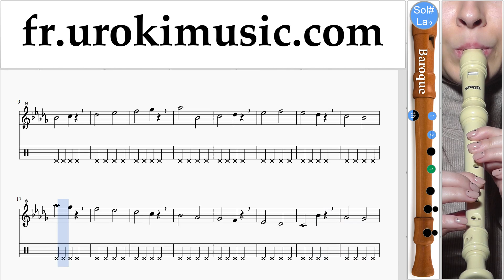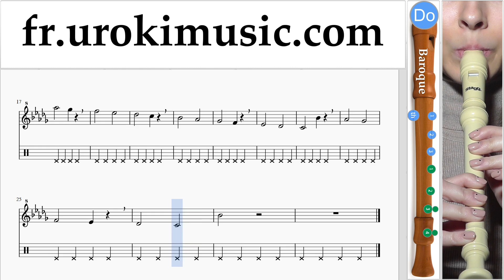Comment Jouer de la Flute à bec (B.) Ozuna - Dile Que Tu Me Quieres Tab Tablature Partie#1 Exerce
Comment Jouer de la Flute à bec (B.) Ozuna - Dile Que Tu Me Quieres Tab Tablature Partie # 1 um-i829 Partie # 1 contient des exercices. Ces exercices vous préparer pour la partie # 2. S'il vous plaît écrivez dans les commentaires, comment rendre les leçons plus utiles pour vous?